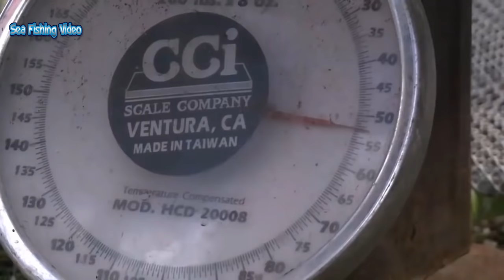Amazing Giant Geoduck Clams Catching and Processing Skills - Fastest Monster Clams Digging Skill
- Amazing Giant Geoduck Clams Catching and Processing Skills
- Fastest Monster Clams Digging Skill
- Most satisfying sea fishing videos

Cre:
NOAA Fisheries